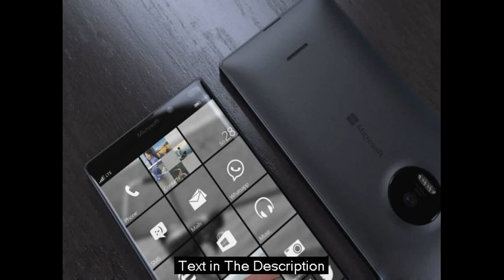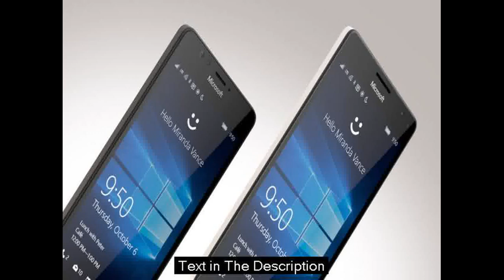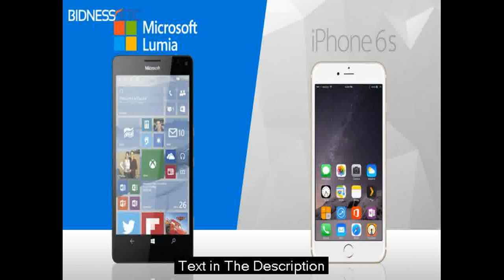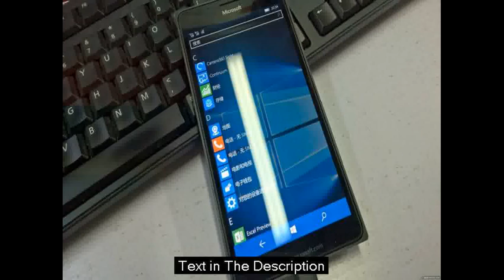Microsoft Lumia 950 Sports A 5.2-inch QHD Display With a Pixel Density of 564ppi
description:
Microsoft will begin to sell the Lumia 950 and Lumia 950 XL smartphones later this month. According to multiple reports, the company will launch its new flagship handsets in the United States on November 20.

Citing people familiar with the matter, Windows Central reports that AT&T, the only network that will sell the Lumia 950 in the United States, will have the handsets ready for sale on November 20. The Verge further corroborates that Microsoft will sell the unlocked version of the Lumia 950 XL via its own retail stores starting the same day.

The reports note that the handsets will be running Windows 10 Mobile build 10586 - which is rather odd, as Windows 10 Mobile is still in its beta phase and could be riddled with a range of bugs and issues. It is also not clear whether Windows Hello, the firm's facial recognition biometric authentication, will be available in this build.

At an event earlier this month, Microsoft CEO Satya Nadella announced that the company will launch both the handsets in India by December. The Indian retail prices of the handsets haven't been unveiled yet.